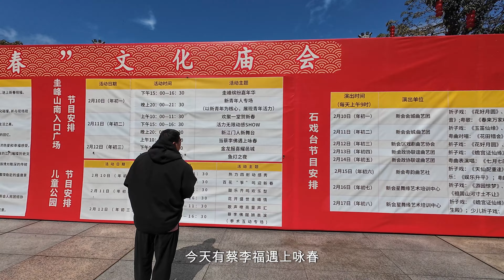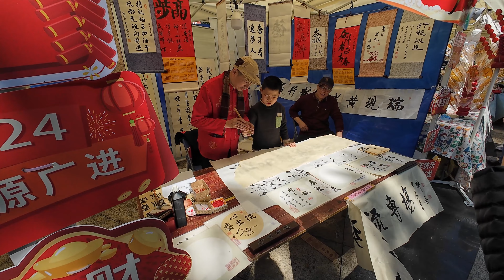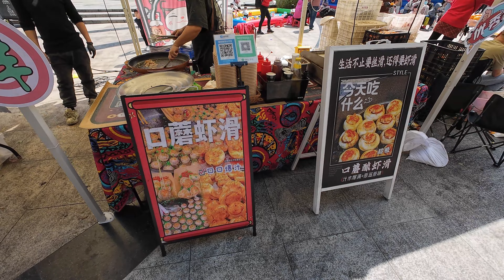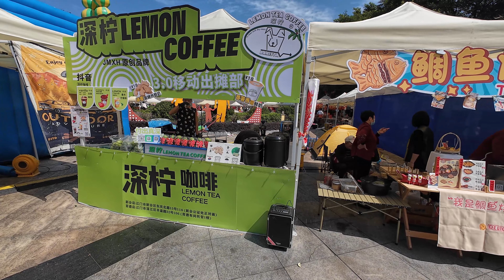游庙会集市 试狗仔鹅烤羊排 HankView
Our shops online for home decoration and lamps.
We manufacturing ceiling lamp and ceiling fan lamp as we are a factory.
We need your power, more shops and more interesting video are coming.

Amazon United Arab Emirates

Amazon  Australia

Amazon  Saudi Arabia

These are our social contact way ,welcome to followed us.